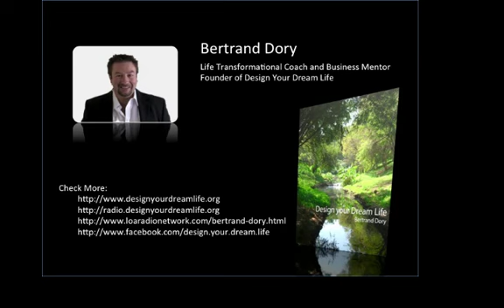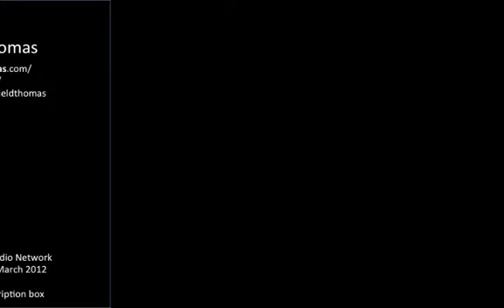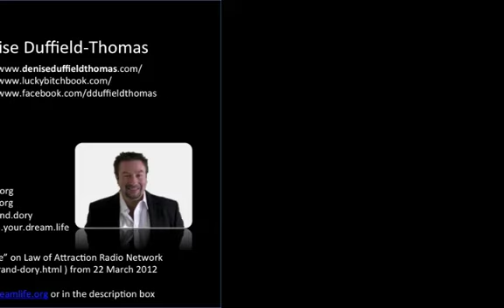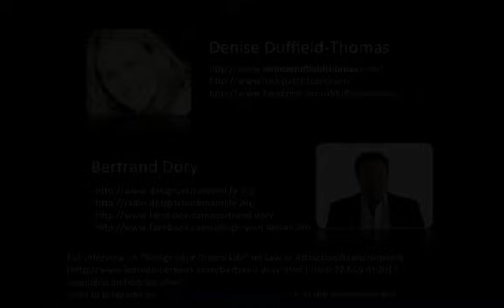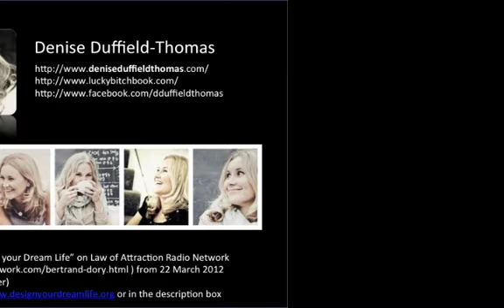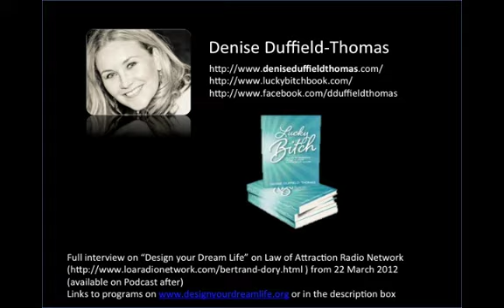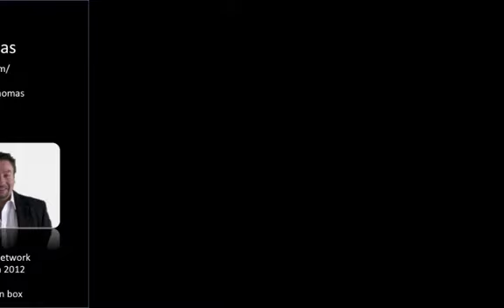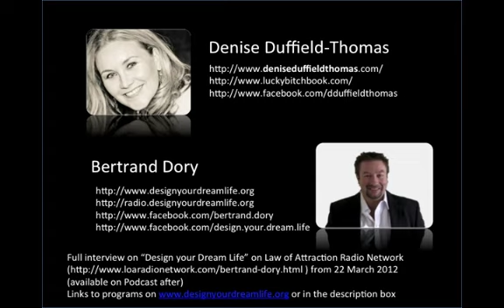Denise Duffield-Thomas, author of Lucky bitch, meets Bertrand Dory